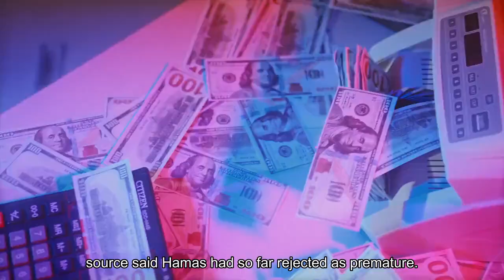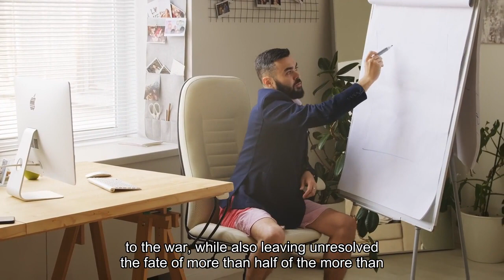Hamas arrives in Cairo for cease-fire talks with deal 'on the table'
A delegation from Hamas arrived in Cairo on Sunday for crunch talks on a Gaza cease-fire, billed as a potential final hurdle towards an agreement that would halt the fighting for six weeks. Washington said a cease-fire deal was already "on the table," approved by Israel and awaiting only a sign-off from the militants. But the warring sides gave away little information on the state of any progress. After the Hamas delegation arrived, a Palestinian official told Reuters the deal was "not yet there." From the Israeli side, there was no official confirmation even that its delegation was attending. One source briefed on the talks had said Israel could stay away from Cairo unless Hamas first presented a full list of hostages who are still alive, a demand that a Palestinian source said Hamas had so far rejected as premature. Still, a U. S. official told reporters: "The path to a cease-fire right now literally at this hour is straightforward. And there's a deal on the table. There's a framework deal."An agreement would bring the first extended truce of the war, which has raged for five months so far with just a week-long pause in November. Dozens of hostages held by the militants would be freed in return for hundreds of Palestinian detainees. Aid to besieged Gaza would be ramped up to save the lives of Palestinians pushed to the verge of famine. Fighting would cease in time to head off a massive planned Israeli assault on Rafah, where more than half of Gaza's 2.3 million people are penned in against the enclave's border fence. Israeli forces would pull back from some areas and allow Gazans to return to homes abandoned earlier in the war. But a deal would stop short of fulfilling the main Hamas demand for a permanent end to the war, while also leaving unresolved the fate of more than half of the more than 100 remaining hostages - including Israeli men of fighting age not covered by a deal to free women, children, elderly and wounded. Egyptian mediators have suggested those issues could be set aside for now with assurances they would be resolved in later stages. A Hamas source told Reuters the militants were still holding out for a "package deal."U. S. President Joe Biden said last week that a deal could be reached as soon as Monday, although Washington has since rowed back from such a firm timetable. The aim is to have it in place in time to halt the fighting for the Ramadan Muslim fasting month, which begins in a week. The final days leading up to the anticipated truce have been exceptionally bloody, with talks overshadowed by the deaths of 118 people near a food convoy where Israeli forces opened fire. Hamas called it a massacre; Israel says most of those killed were trampled in a stampede. In the latest reported attack on aid, Gaza authorities said at least eight people were killed on Sunday when a truck carrying food aid from a Kuwaiti charity was hit by an air strike. There was no immediate Israeli comment.